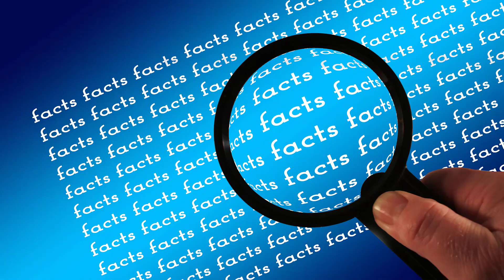Devil's Kettle | एक छोटी गुफा में समा जाती है पूरी नदी | Indo Universal Facts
And First Of All Thanks To All The People Out here Who Supported Us And The Respect You Showed
Is Very Much Appreciated. Keep Your Goodness Be Continued.

krishna video
indian premier league
ipl 2023
chennai super king
cricket videos
ipl videos
amazing facts about india
 india
indian movies
 india facts
facts about india
indian facts
amazing facts
about india
facts about indian
facts 10 facts
top 10 surprising facts
amazing facts
top 10 facts
interesting facts
10 indian women
hindi indian culture
crazy facts
indian family
strange things facts
verse facts about india in hindi
gk best facts about india
10 crazy facts about india
cool facts about india